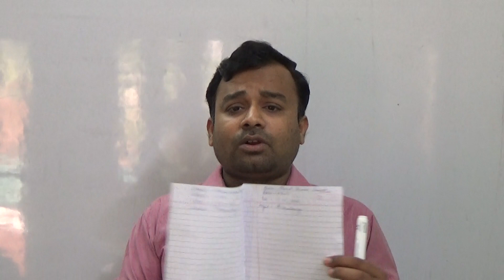ONLINE EXAM GUIDELINES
 Step – 1 Your respective subject Teacher will inform you the date of exam in your class Whats App group in advance.
  Step – 2 Pick the center page of your copy and write your name, Roll number, date and subject on top of every page of your exam copy. As  you don’t have roll number now, so you can make use your previous class roll no.
 for example in  class XI your Roll no. was 11301 then you have to write your roll no. as 12301.
 Step – 3  Suppose your Accountancy test time is 10 am to 11 am, then your accounts teacher will post your exam paper at 9:55 am in your class WhatsApp group. Within 5 minutes, you have to download your test paper and at 10 am  sharp, start writing your paper.
 Step – 4 At 11:00am when your paper is over, group admin will change the setting of the group so that everyone can send their test paper in class what’s app group. After 11:05, the group setting will be set as before as you will not able to send anything in what’s app group. Your answer sheet will be accepted only in your class what’s group during that 5 minutes.
 For sending the answer sheet, you have to send it in a PDF format by using Cam Scanner application. Kindly inform your parents also about it in advance about your exam.
 Your answer sheet will be evaluated and marks will be intimated to you.
 We expect you to give this test honestly as it’s for your benefit only.
                                                                                                   COMMERCE DEPT.
                                                                                                 MPS INTERNATIONAL